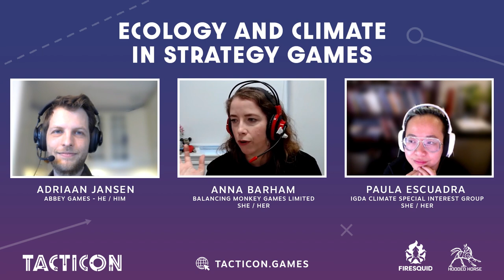TactiCon 2023 - Ecology and climate in strategy games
Promoting awareness and understanding of environmental issues through strategy and management games has been attempted by video game creators, researchers, and even players themselves over the past two decades. How do designers take inspiration from real-world natural ecosystems and their evolution with climate change to design new forms of game challenges and unique experiences? Beyond the notion of simulation, can modern games inspire players to think critically about environmental issues and ecology?

Adriaan Jansen (He/Him) / Abbey Games
I'm one of the founders of Abbey Games 10 years ago, and responsible for creative direction and design. Unhealthy interest in how sciences interact in the real world. Favorite games: Civilization, Smash Bros. Last best game: Octopath Traveler II

Paula Escuadra (She/Her) / IGDA Climate Special Interest Group
Paula Angela Escuadra (She/Her) is the Senior UX Strategist for Xbox Game Studios Publishing, co-founder of IGDA Climate Special Interest Group, and co-author of the Environmental Game Design Playbook. When she's not working with developers to create great games that foster meaningful communities at Xbox, Paula focuses on reducing climate anxiety through collective action. As a self-identified neurospicy queer immigrant woman of color, her 12+ years across indie, AAA and educational gaming sit at the intersection of inclusion, sustainability and mental health.

Anna Barham (She/Her) / Balancing Monkey Games Limited
Anna and Sam Barham founded Balancing Monkey Games in 2017, and Anna picked up the role of Managing Director in September 2020, shortly after the successful launch of their first game, Before We Leave, on the Epic Game Store. Prior to this she managed a medical centre for five years, gained an MSc in Psychology, and has worked in fundraising, volunteer coordination, and tutoring disabled adults.